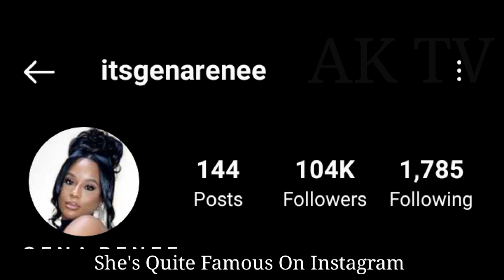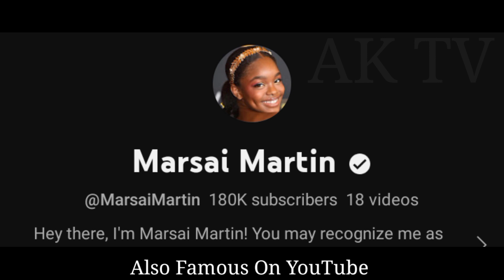Gena Colley And Marsai Martin lifestyle (Kountry Wayne) Biography, Age, Net Worth, Hobbes, Facts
Gena Colley (Kountry Wayne) VS Marsai Martin lifestyle, Biography, Boyfriend, Age, Net Worth, Hobbes, Marital Status, Facts 2023

runiktv nette, runikty kai and nette, runiktv lexis, runiktv jaylon and nette